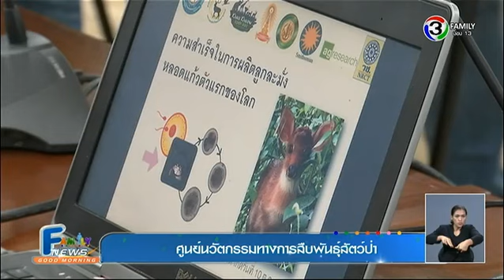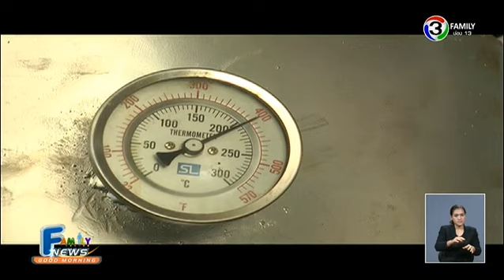เกษตร ฮอตนิวส์ | กรมชลฯ เตรียมลดปริมาณการส่งน้ำ 4 เขื่อนหลัก ม.ค.นี้ | 24-02-58